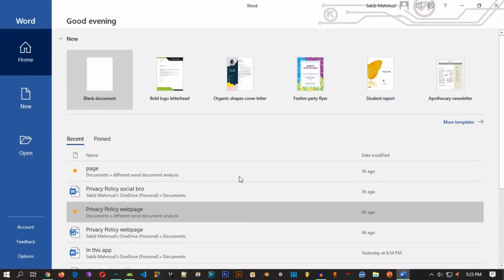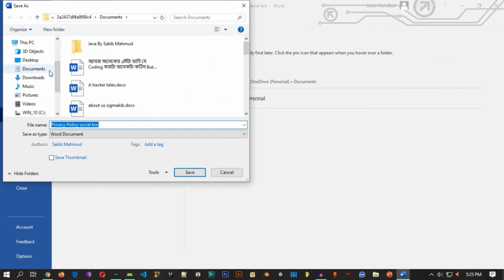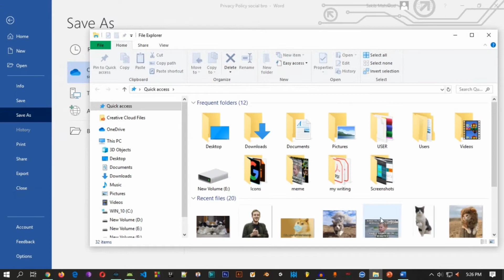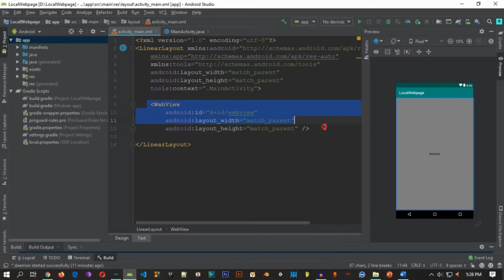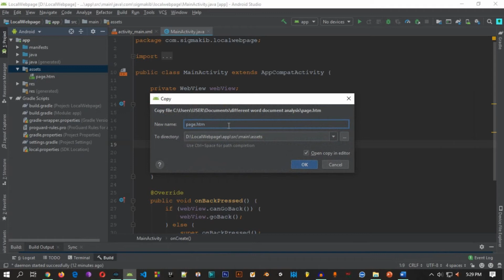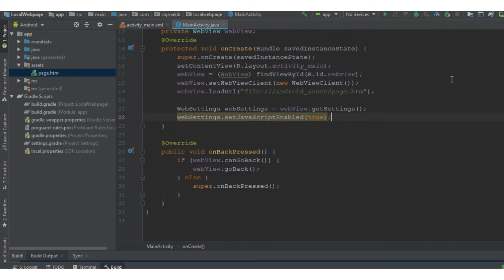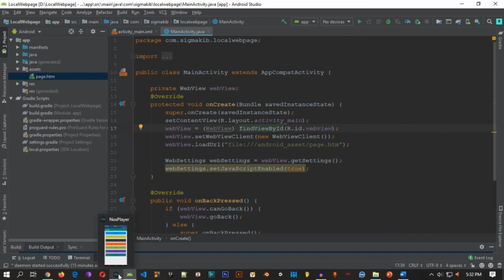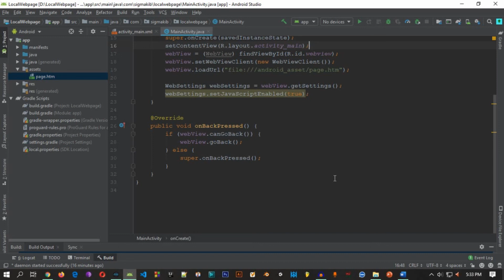How to show attractive text documents using webview| Android Studio| Bangla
Stay cool 😎
Stay creative!